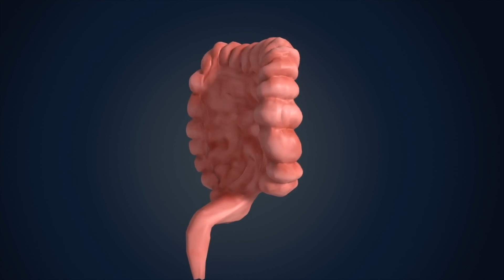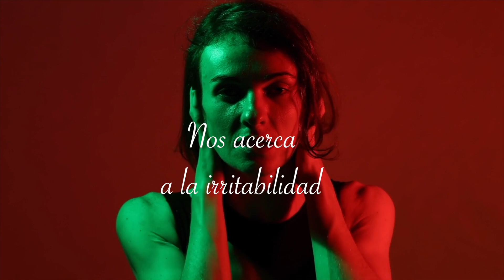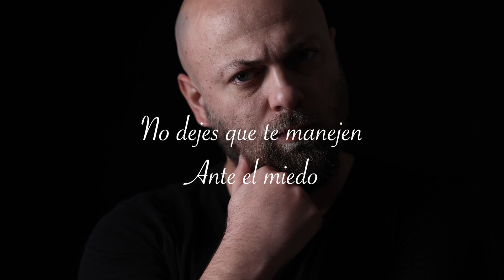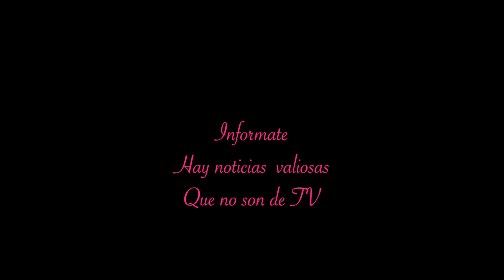El estrés causado por las noticias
La verdad es que estamos invadidos de noticias alarmantes, que producen angustia, tristeza y aparece el estrés en nuestras vidas, respuesta al miedo, Aprendamos a manejarlo y como evitarlo